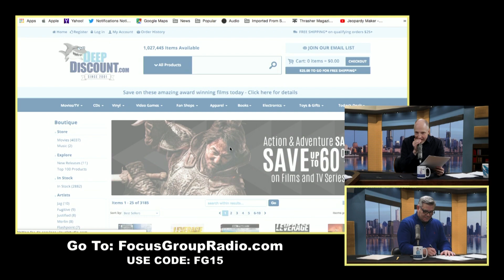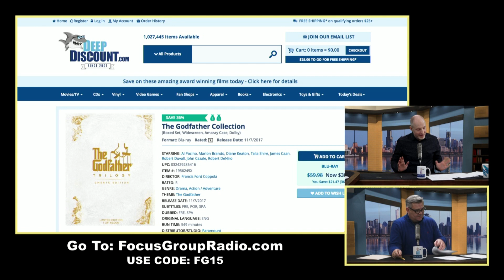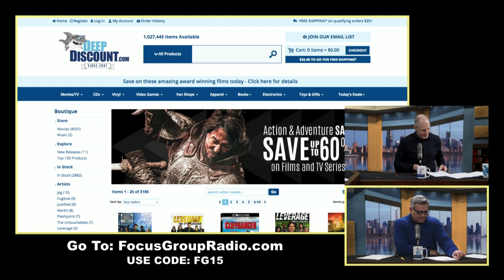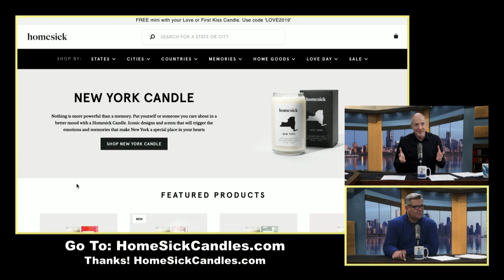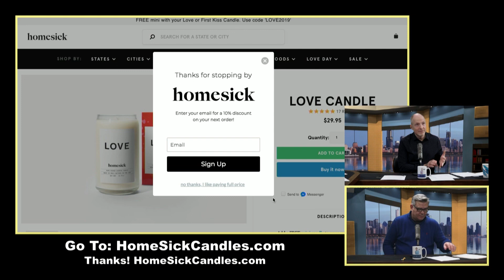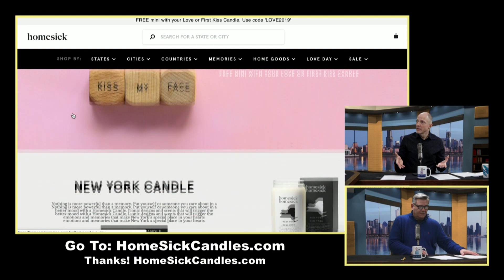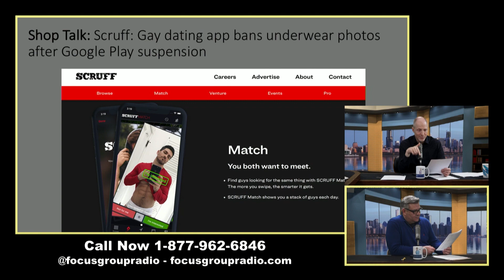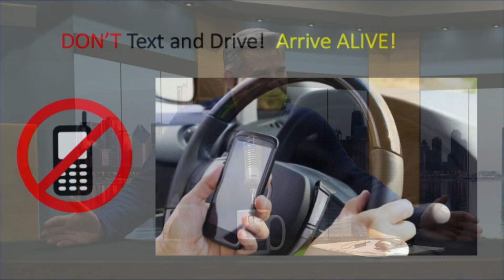A half-female half-male bird is more common than you would think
02-06-19 | A couple in Erie finds an "odd" bird at their feeder, PETA has a problem with Bo Peep, and Scruff is forced to have its user’s "clean-up" their pics. Our Business Birthday is a character actor that has voiced some iconic attractions, songs, and a certain cereal tiger. But first, a Super Bowl ad recap and our "Fraunce" verses "Frants" story makes Don in Alabama's Alexa go crazy!

We're all business. Except when we're not.